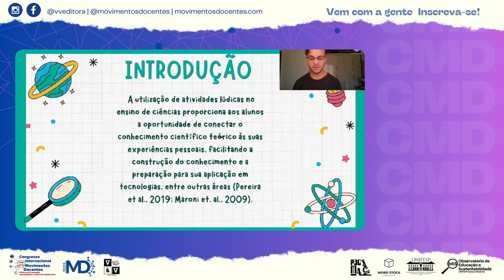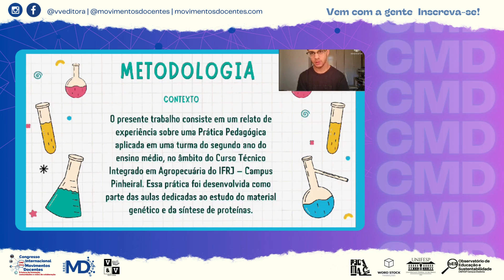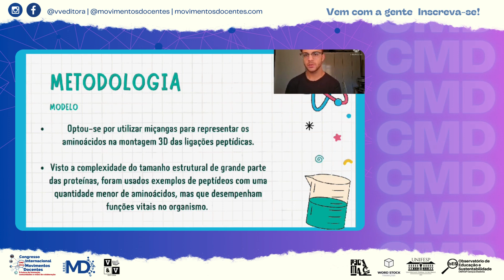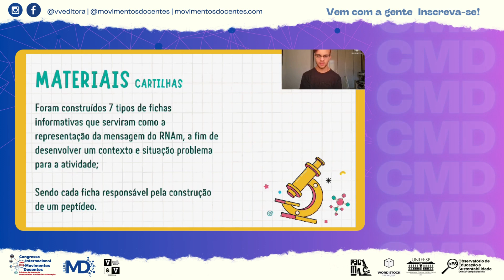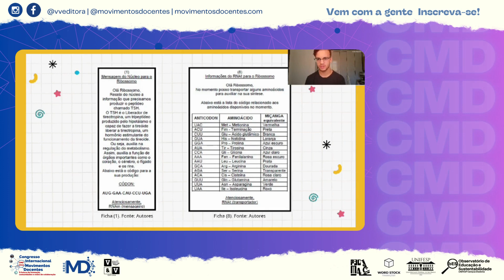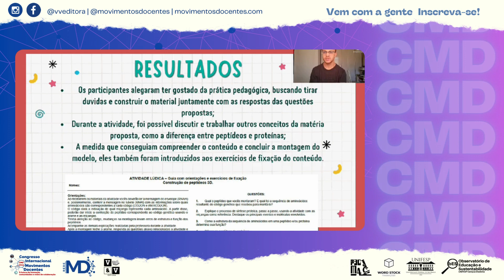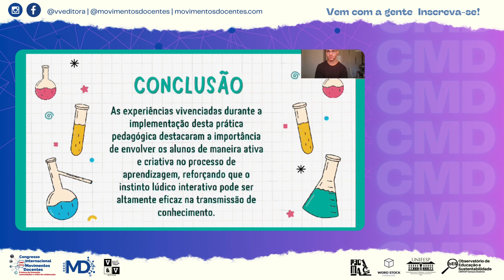CONSTRUÇÃO DE PEPTÍDEOS EM MODELO 3D UMA ABORDAGEM LÚDICA NO ENSINO DE CIÊNCIAS